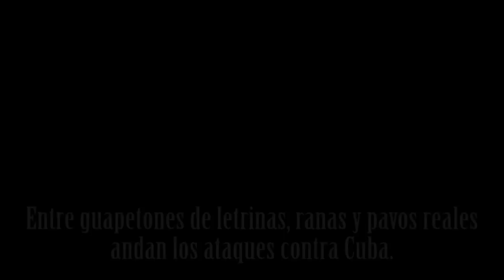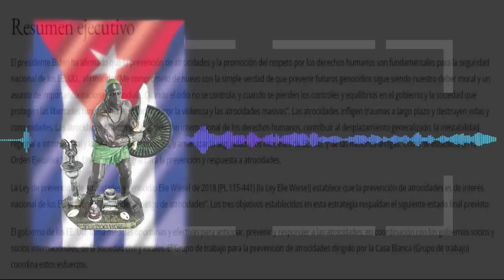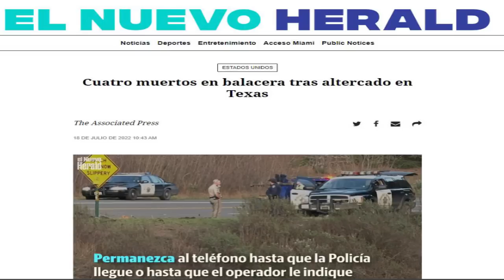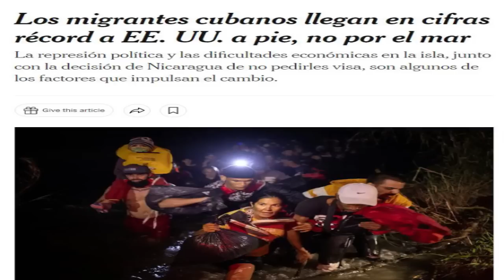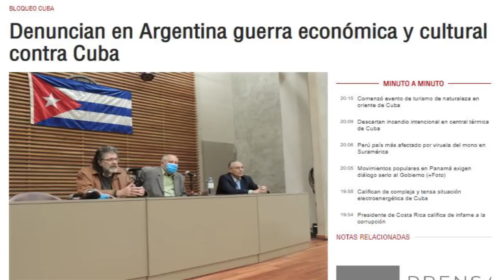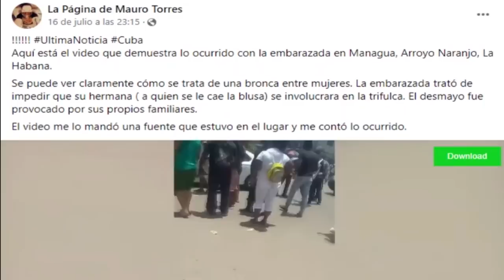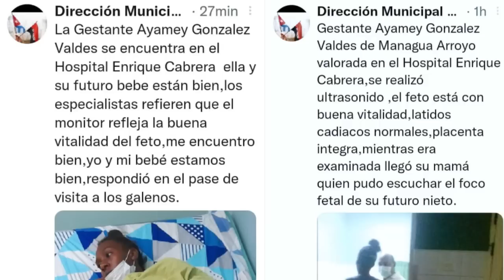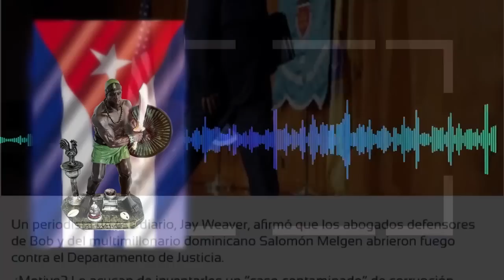Entre guapetones de letrinas, ranas y pavos reales andan los ataques contra Cuba.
El programa de esta noche  incluye las confesiones públicas de un connotado terrorista desde Miami sobre su participación en las campañas contra Cuba y como por ello reciben dinero federal. Continúan desprestigiándose las Garrapatas las unas a las otras, todo por el ansia de protagonismo.